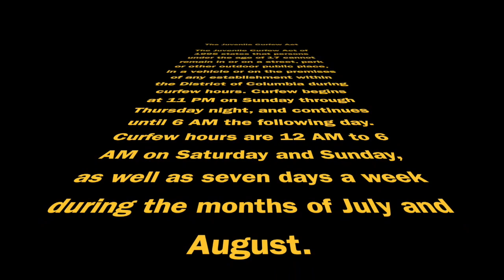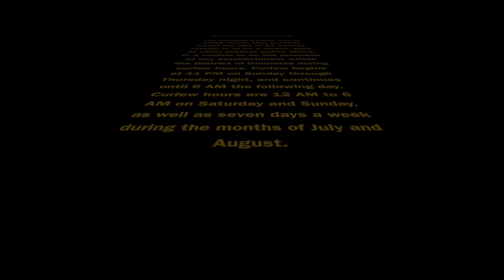Juvenile Curfew Act